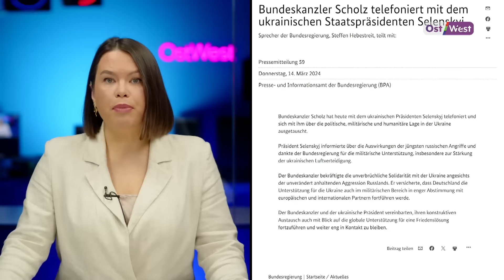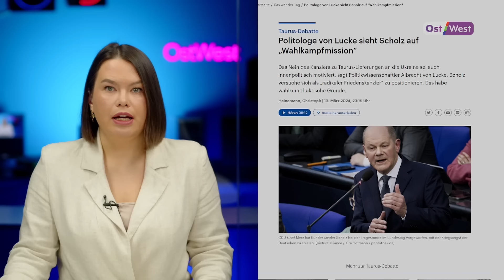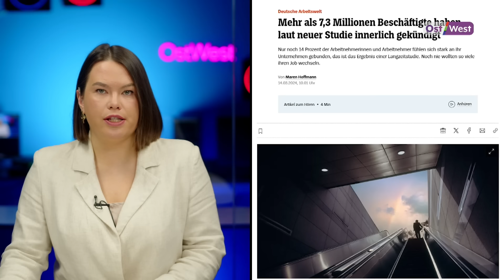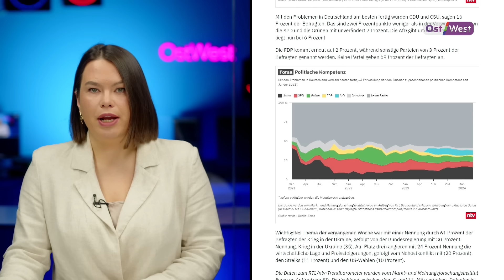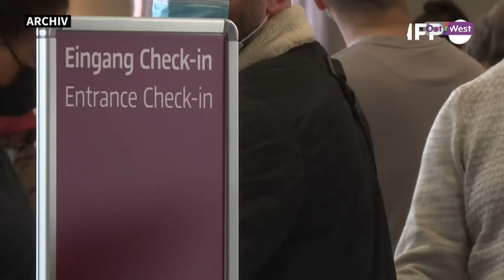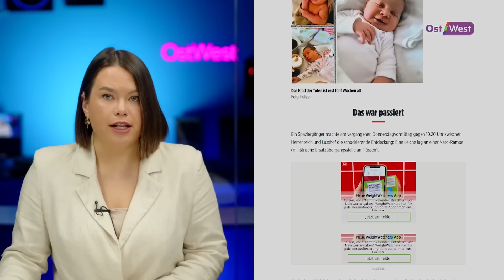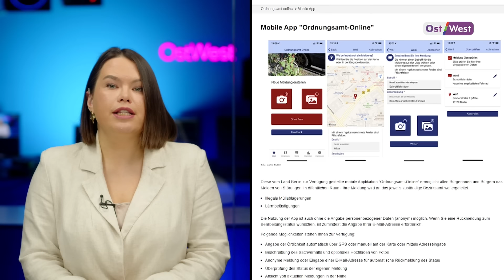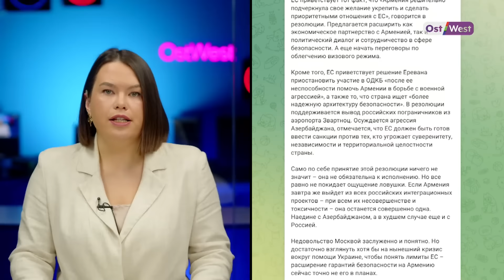Шольц ответил на страхи / Немцы перестают работать / «Слишком много забастовок»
Главные новости 14 марта – с Валерией Добральской.

ТАЙМКОДЫ:

0:00 Начало
0:13 Шольц и Зеленский созвонились
0:42 Бундестаг отказался передавать ракеты Taurus
1:55 Шольца обвиняют в «игре на страхе» немцев
3:21 Германия и страны ЕС договорились о новом пакете помощи Украине
4:33 Немцы работают всё более неохотно — новое исследование
7:41 «Слишком много забастовок»: министр экономики Германии раскритиковал бастующих
8:31 Забастовка в аэропортах — отменяются рейсы в Германии
9:14 С начала года всего 2 недели в Германии не было забастовок
9:30 Убийство беженки из Украины — немецкая полиция зашла в тупик
10:20 Новые штрафы за нелегальный выброс мусора в Берлине
13:00 За прошедшие сутки произошло более 80 боевых столкновений между украинскими и российскими военными
13:16 Обострение ситуации в Белгородской области — РДК, воюющий на стороне Украины, объявил о «гуманитарном коридоре»
14:09 Евросоюз делает шаги навстречу Армении